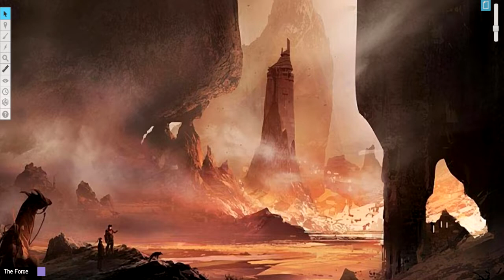Star Wars - Frontier Chaos - 73 - Edge of the Empire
It is a time of chaos within the galaxy

Anarchy rules the frontier systems while the Galactic Republic struggles to recover from the conflict with the Sith Empire. A unlikely crew has risen to take on the galaxy. They may find what they seek, riches, glory, or even themselves. However to those that see them, one thing is clear. That the force has big plans for the unlikely heroes.

SYSTEM - Edge of the Empire

CAST
Roshi - GM - The Force
Adam - Captain Jack Dibler - Human
Experta - Korax Khan - Human
Jack -  Kains - Fishy Doctor
Esper -  Astrid of Aleni - Mandalorian
Sibby - Tiser Curesh - Miraluka